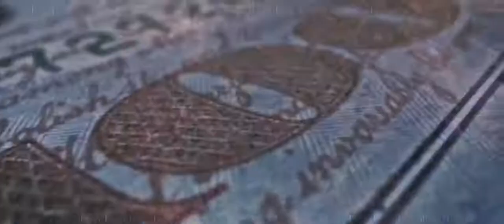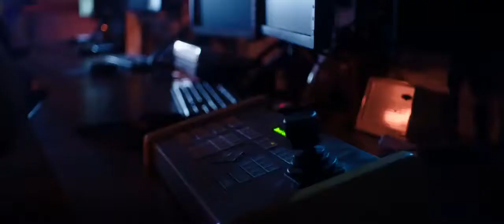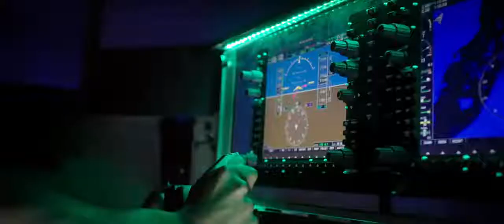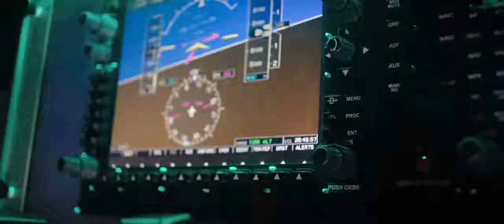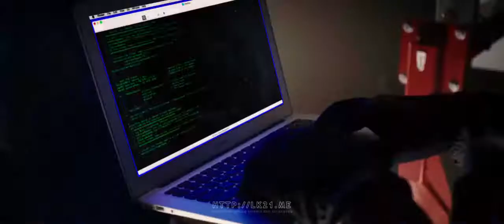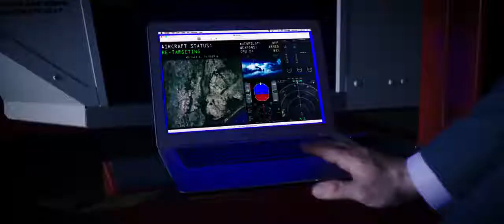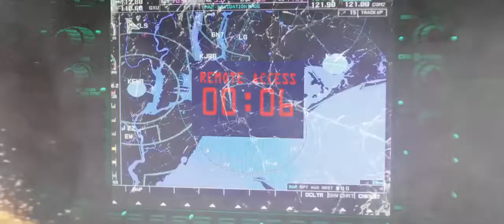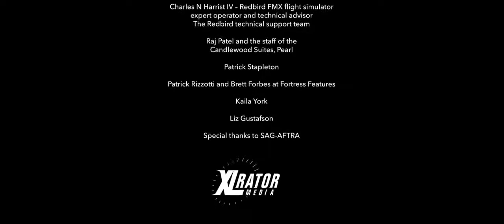Film Action Perang Barat Terbaik Full movie 2020 subtitle Indonesia